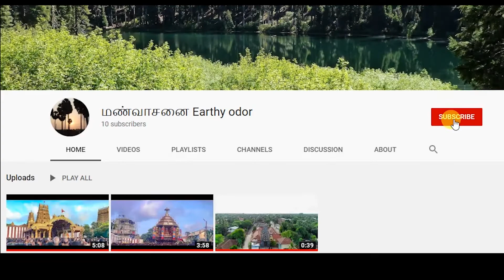field/வயல்/மண் வாசனை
மண் வாசனை
வயல் வெளி
Travel site
Short voyage
Tourism
srilanka trip